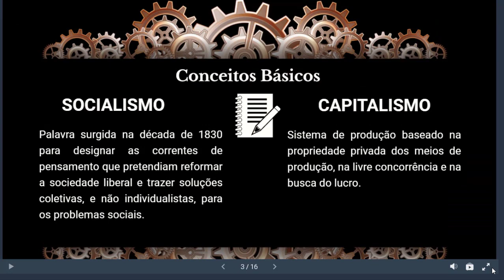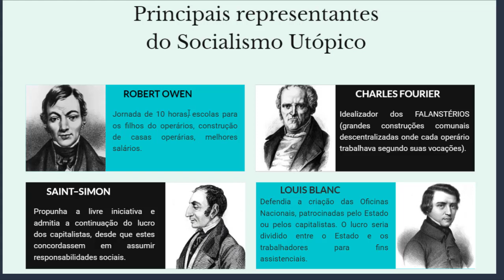Socialismo Utópico | Robert Owen | Charles Fourier | Saint Simon | Louis Blanc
Slides Prontos Para Aulas de História. HistoriAção